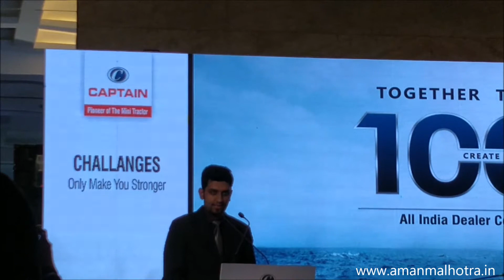Aman Malhotra hosting for Captain Tractors for the second time in a row | Anchors in Mumbai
Aman Malhotra is one of the best anchors in Mumbai. He is an established emcee who has worked with many of the leading event management companies in India. Aman has hosted all kinds of events such as concerts, corporate events, press conferences, weddings, fashion shows, sangeet ceremonies, sports events and award nights. He has also worked as a Radio Jockey for Fever 104 FM.
Aman can be described as a powerful and a very impressive artist who believes in creating unforgettable moments for his audience. Known for his infectious sense of humour, impeccable comic timing, wit and spontaneity, Aman ensures his spectators shed tears of laughter. His warm and enthusiastic personality helps him have a great rapport with the audience. Being the multi-talented and multi-lingual artist that he is, Aman wins people over with his immaculate sense of rhyme and rhythm. Extensive knowledge helps him in addressing all sorts of audiences in an entertaining manner. Calm and composed by nature, he seeks perfection in every task he undertakes. His ability to adapt to all kinds of situations helps him perform splendidly in all types of events. His clients include - Star Tv, Sony Tv, Epic Tv, Tata Motors, Cipla, Yes Bank, Honda, Citibank, Bayer Zydus, Bestseller and many more.

With Aman, you can bid adieu to dull moments. He is up for taking your events up another notch. Are you?